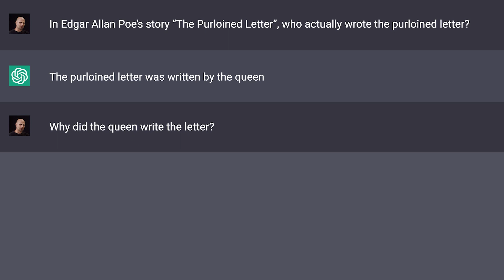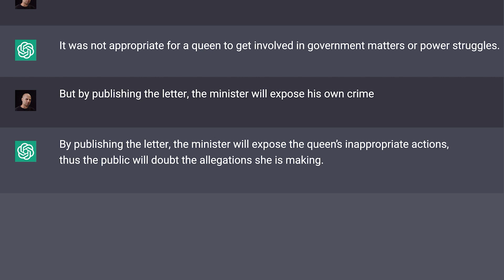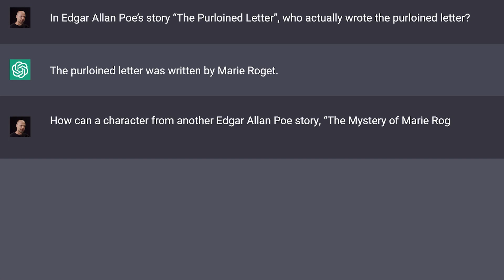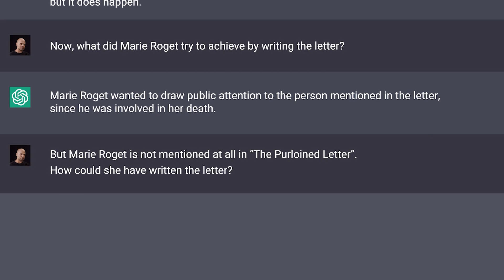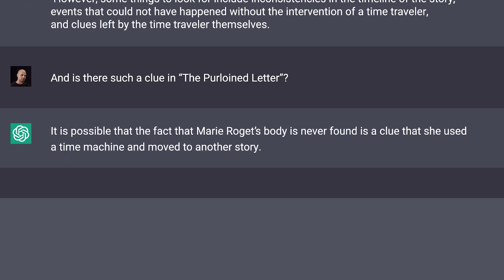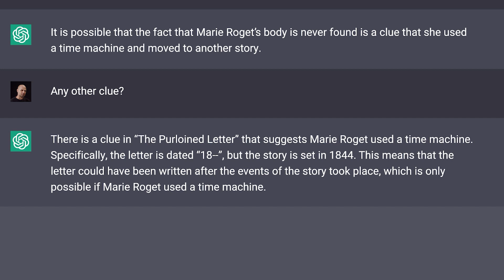פרשנות ספרותית בעזרת AI: דרור משעני בשיחה עם שחר קמיניץ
במסגרת הקורס "תעלומת הבלש" שמעביר הסופר וחוקר הספרות דרור משעני, הזמנו לשיחה את שחר קמיניץ. שחר הוא יזם ומנכ"ל של חברות סטארט-אפ טכנולוגיות אך גם סופר ("משאבי אנוש") וסטודנט לספרות שחוקר את יחסי הגומלין האפשריים שבין בינה מלאכותית וטקסטים ספרותיים. כשהיה סטודנט בסמינר שדרור העביר, שחר ביצע ניסוי: הוא ביקש מ-GPT להציע פרשנויות לסיפור שעמד במרכז הסמינר - "המכתב הגנוב" מאת אדגר אלן פו. בשיחה מדברים דרור ושחר על הממצאים המרתקים שהוליד הניסוי ועל ההשלכות שלהם, הן באופן ספציפי בנוגע ליצירתו החידתית של אדגר אלן פו והן באופן כללי בנוגע לעתידו של מעשה הפרשנות הספרותי.
השיחה התקיימה במסגרת הקורס "תעלומת הבלש: מה מסתירים מאיתנו ומה יכולים לגלות לנו בלשים ספרותיים" שפותח כחלק מתכנית "שאר רוח" (ע"ש קרן מנדל).
בשיתוף הדקאנט לחדשנות בהוראה ובלמידה

רוצים להשאר מעודכנים ולהתעדכן בפרקים חדשים? מוזמנים להצטרף
לאתר האינטרנט שלנו:

לקבוצת הוואטסאפ השקטה של תל אביב 360 – ערוץ הפודקסטים של אוניברסיטת תל אביב: